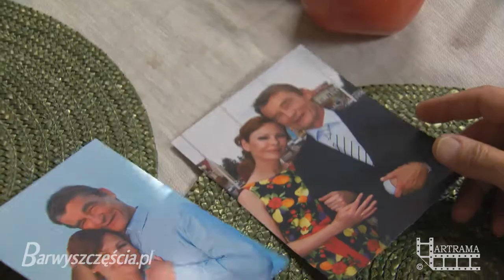Zwiastun odcinka 899